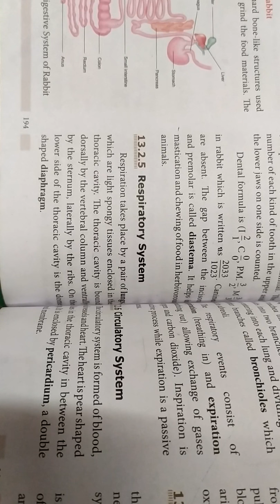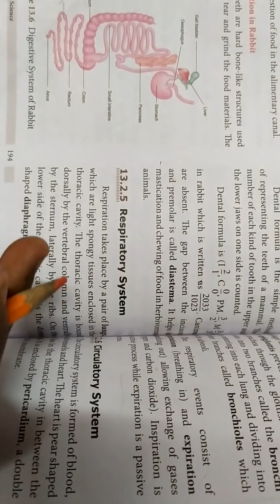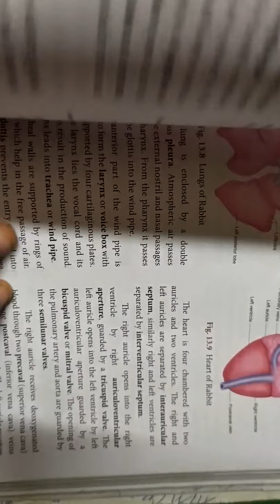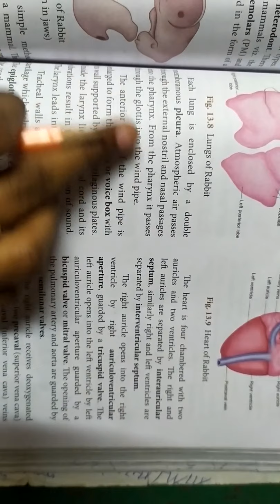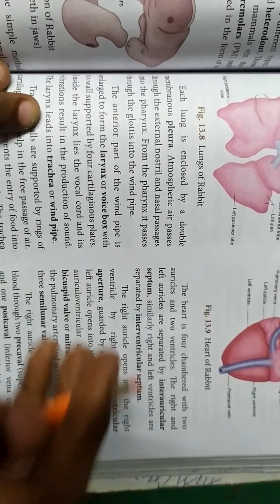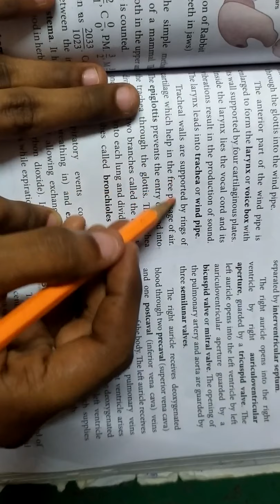Respiratory system of Rabbit... 10th Science... Structural organisation of animals in tamil.. 🙂